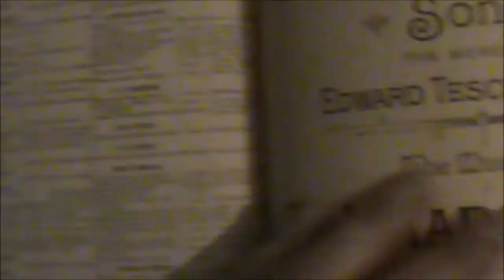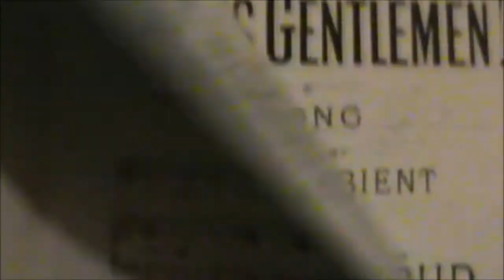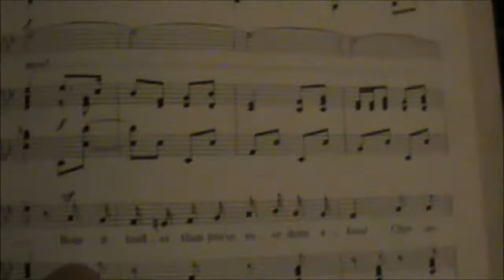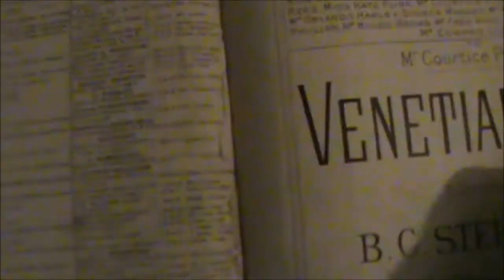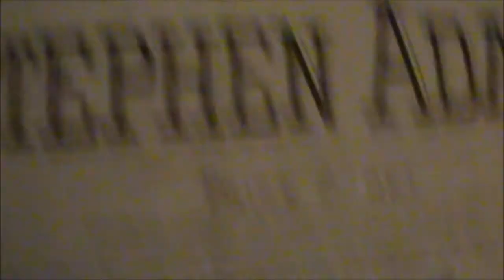A look at old music